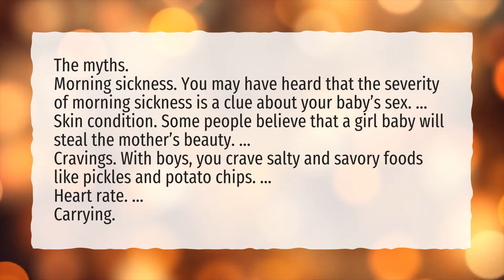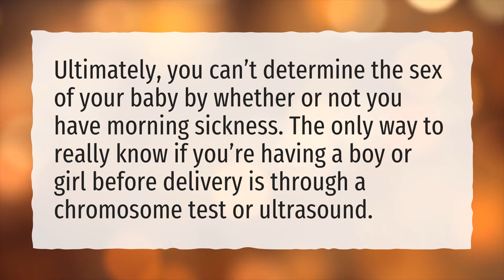What are the signs of baby boy?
More About Six Month Pregnancy Baby Movement • What are the signs of baby boy?